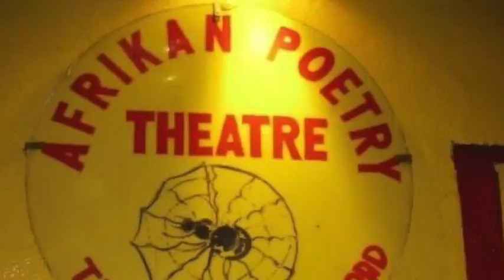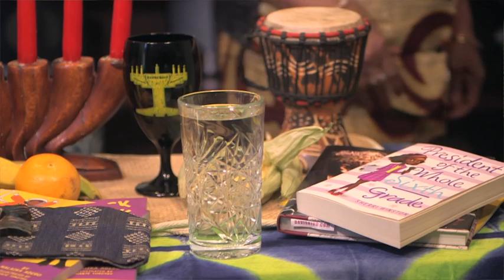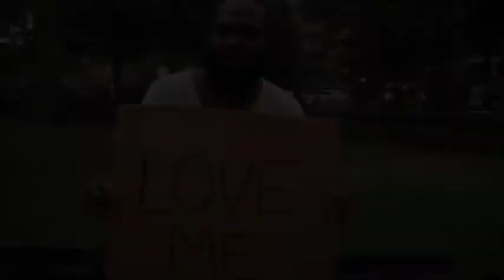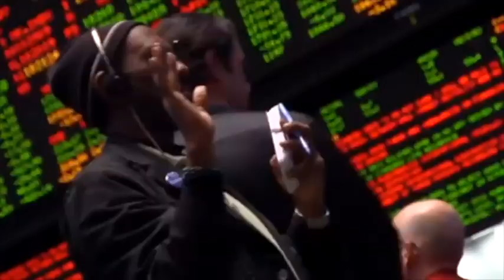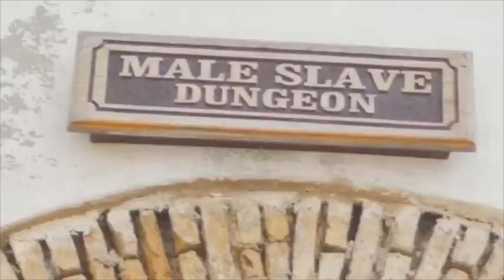A.P.T. 2020/ 41st. Annual Kwanzaa Music & Dance Festival Pt. 1 (Directors Cut)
The Afrikan Poetry Theatre's 41st. Kwanzaa Music & Dance Festival 2020
Recorded live from Jamaica Performing Arts Center.

Show Credits.

Directed by: Saiku Branch

Executive Produced by:
Greg Branch
Vernon Williams &
Saiku Branch

Produced by:
Felecia Harden
Vernon Williams

Line Producer:
Natasha Carter

1st. A.D. : King Smij

Director of Photography:
Beayanka Kellyman

Grip 1: Elijah Branch
Grip 2: Razzael

Live Sound Mixing:
Eric Vargas

Music Director & Sound Design:
Saiku “720” Branch
Original Music Score(s):
 720 & ISA “Wurl”

Voice Overs:
Mike Sargent & Delali Haligah

Booking/Talent Coordinator:
Ayana Innis

Graphic EFX & Animation:
WYFY FYLMS

Edited by:
 Mike Sargent
 Vernon Williams
 S.Branch

Ralph McDaniels Tribute
Directed by:
 King Smij & S.Branch

Director of Photography:
 Beayanka Kellyman

The Atlanta Team
(The Meaning of Kwanzaa)

Directed by:
Greg & Saiku Branch

Produced by:
Andre Jones
 Greg Branch
Camera & Audio:
Andre Jones
Edited by: King Smij

Host:
Tamu Veira
Co Host:
 Aliyah Veira

Libations:
 Mama Abena

Candle Lighting Ceremony:
Emah Ahiliellah
Khalil Veira
Trinity Husband
Jaxon A. Emory
Nyla Evans
Nia jackson
Aliyah Viera

Kwanzaa Fashion Show
Produced by:
Y.A.N.I. Fashions Promotions

Fashion Host:
Delali Haligah

Models:
Pamela Innis
Elijah Branch
Nicholai Ellis
Ingrid Gray-Rose
Ayana Innis

Special Thanks

Executive Dir. Courtney French,
and the Staff of Jamaica Performing Arts Center.
Osun Designs
Moshood Creations
Sis. Sonia Diaz
Kazembe Rogers
Rabbi Eliyahu Hammurabi
Apani Smith
Johnathan  Beckham
Eugenia Harvey
Taquiy Grant

The A.P.T. 2020 Kwanzaa Committee
The BOARD of DIRECTORS & Staff of
The Afrikan Poetry Theatre, Inc.

IN KIND SUPPORT

NYC Council Districts 27,28,29,30
B. Square Communications LLC.
NYC Department of Cultural Affairs
The Howard Gilman Foundation